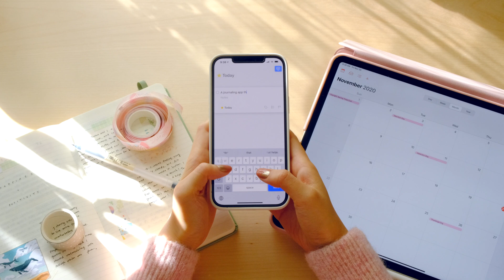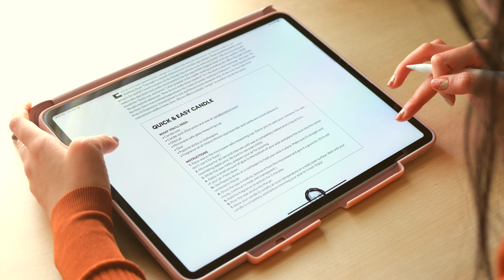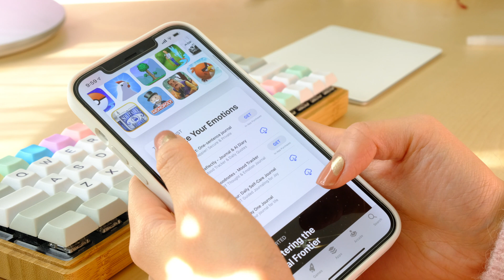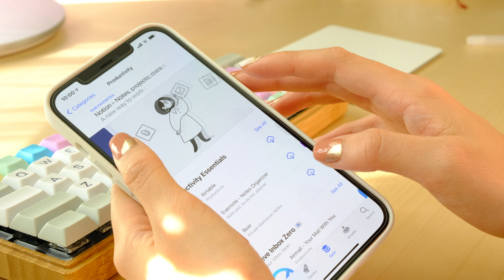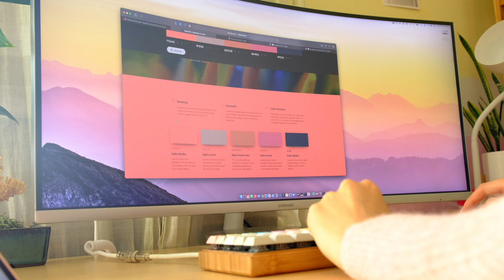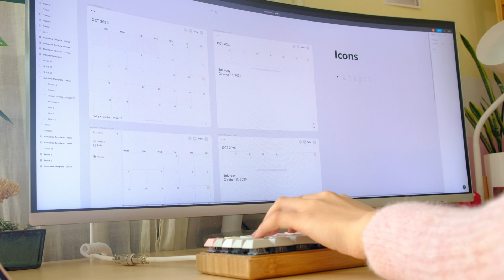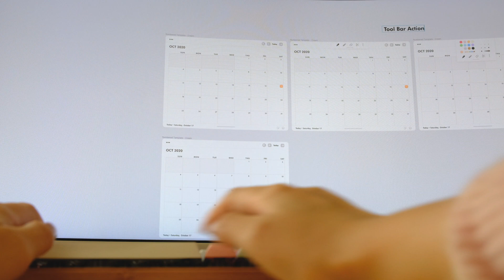My Process for App Design, Ideation, & Getting Inspired 🎨 | Software Engineer & UX/UI Designer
My App Design Process 🎨 of a Software Engineer & Designer

The art of ideating. Getting inspired. Setting the mood. Design Iteration is key.

(1) What is your Design Process?
(2) What creative things do you like to do?
(3) Do you feel more inspired to just go for it?

⏰ Timeline:
0:00 The Art of Ideating
0:37 Getting Inspired
0:48 Magazines
2:29 Dribbble
2:43 Popular Apps in App Store
3:40 Setting the Mood with Mood Boards
4:50 The Right Color Palettes
5:37 Design Iteration is Key
6:20 Just Go For It
7:06 Subscribe, Like, Comment, Follow :)

💻 My Work From Home Office Gear:
- Samsung CJ791 34" Ultrawite Curved Monitor
- Apple Magic Trackpad
- MacBook Pro 16"
- iPad Pro 12.9"
- DJI Osmo Pocket
- Bamboo Shelf from Amazon
- Desk Mat in Pink

📸 Editing & Film:
- Fujifilm XT2
- Final Cut Pro
- Lightroom
- ProCreate

— maisyleigh